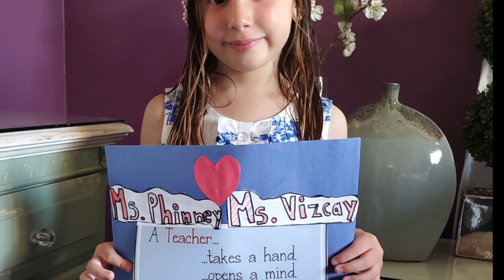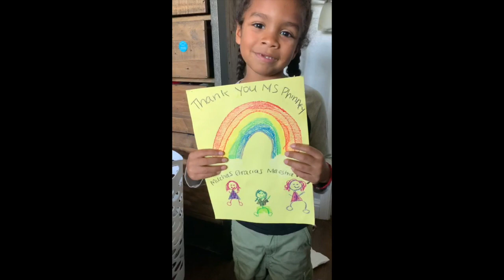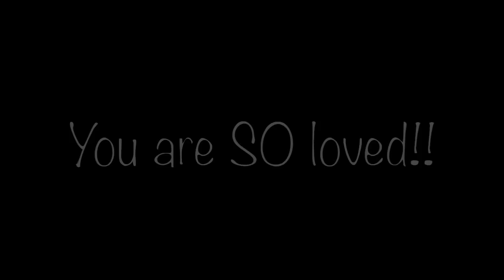Holbrook Language Academy Teacher Appreciation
Thank you Ms Phinney and Maestra Vizcay!